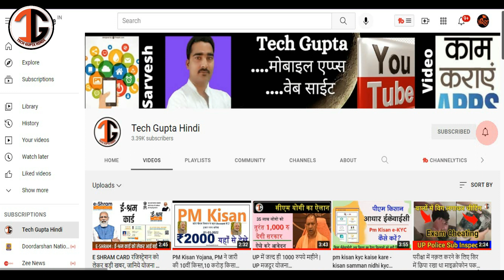गोरखपुर में दीवानी कचहरी गेट के बाहर युवक को दिनदहाड़ेे मारी गोली,भरी कचहरी लिया बेटी से रेप का बदला